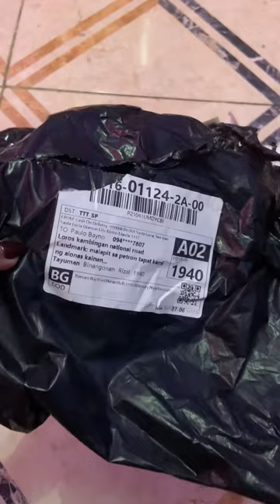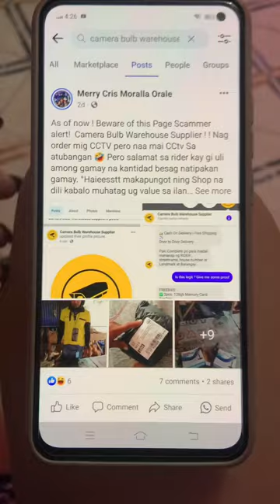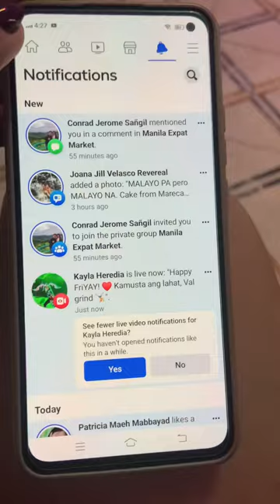YUNG SAYA KO NAPALITAN NG INIS